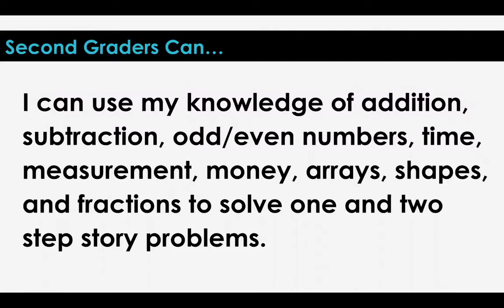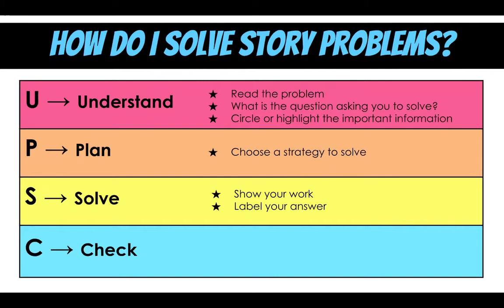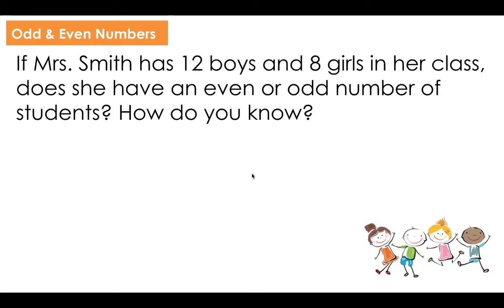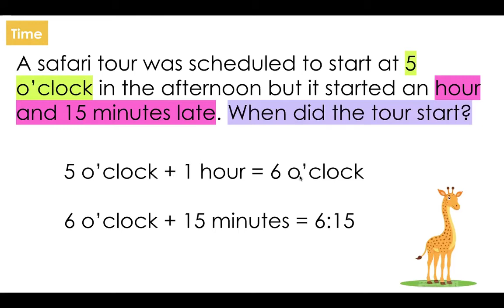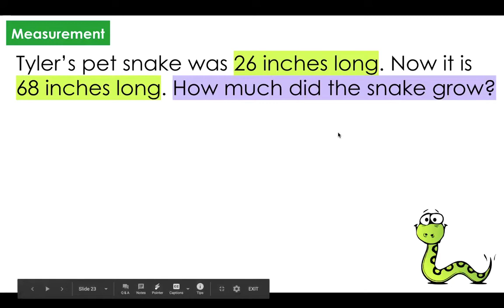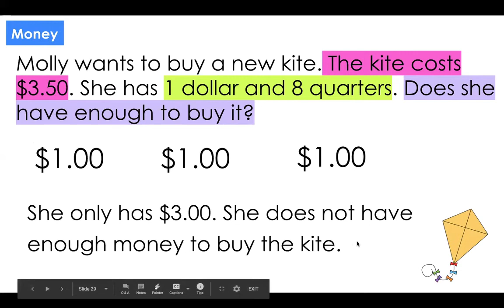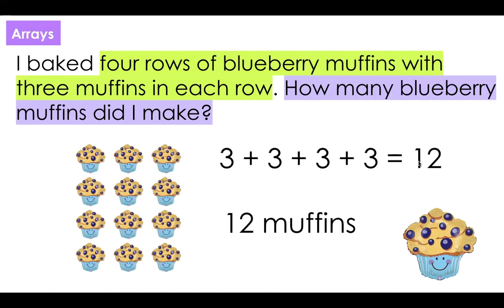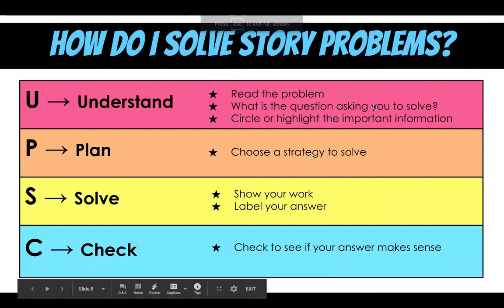2nd Grade Math Review Story Problems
Grab a piece of paper or print the video worksheet to practice solving story problems, while reviewing all you have learned in second grade math this year.